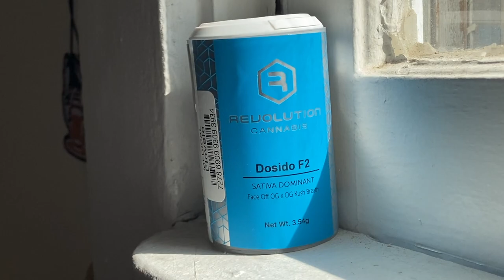Dosidos F2 Strain Review | KUSH NO KETCHUP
ABOUT: Illinois Medical Cannabis Patient Content intended for 21+